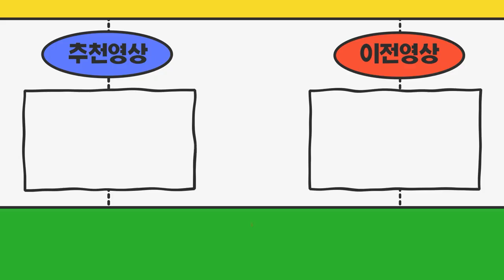1톤지입회사 알아보고있습니다 괜찮을까요?